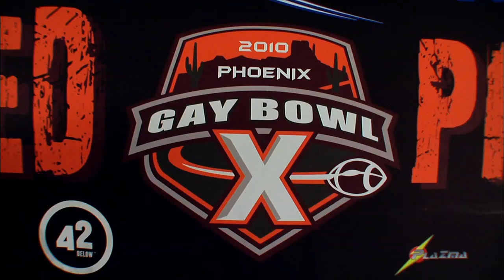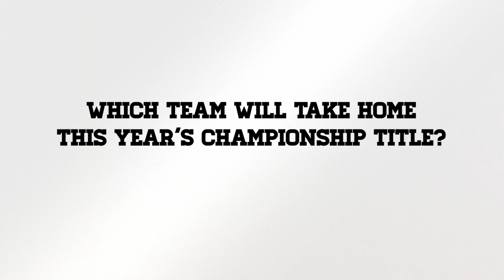F(L)AG FOOTBALL - 3rd Teaser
To compete in the game, they had to fight their way onto the field.
Watch these elite athletes on their journey to be the best.
26 teams, one goal: To be the next Gay Bowl Champions.
Good luck keeping these guys in the closet.